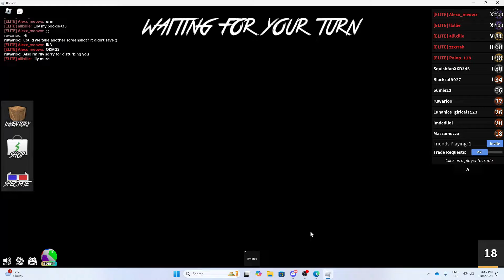Teaching Dad to Play MM2 with LLXLLIE - Dad POV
My sister, Llxllie, and I have tried to teach our Dad play MM2.  This is a video he put together from his POV.  Enoy!!!